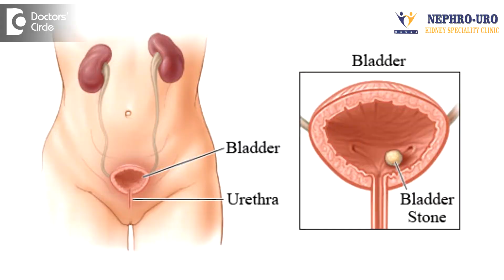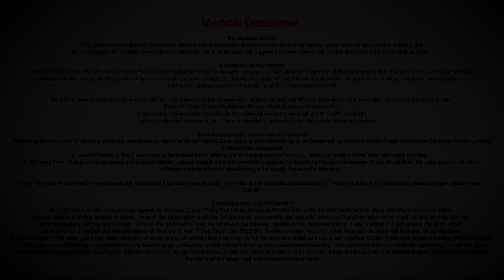Can frequent urination occur after the removal of kidney stones? - Dr. Vidyashankar Panchangam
Removal of kidney stones entirely should not cause frequent urination. Only when the kidney stone when it comes to the bladder, then it can cause bladder irritation and can cause frequent urination. So whenever the kidney stones are removed by means of laser or stenting, then the chances of small stones can get retained in the bladder and that can cause irritation and increased frequency, so if the kidney stones if it is entirely removed, it is unlikely to cause increased frequency of urine.